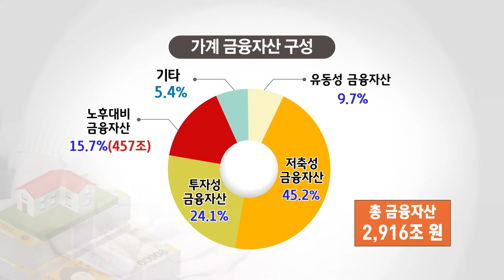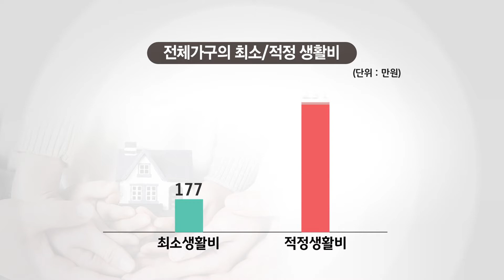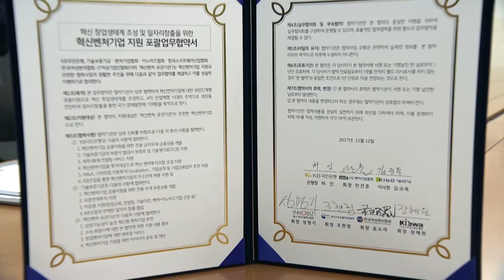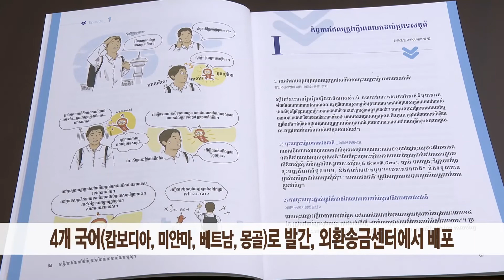2017년 12월 셋째주 KB국민은행 뉴스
2017년 12월 셋째주 KB국민은행 뉴스